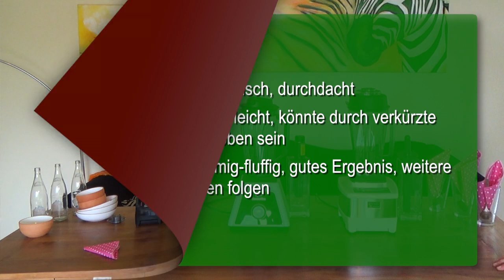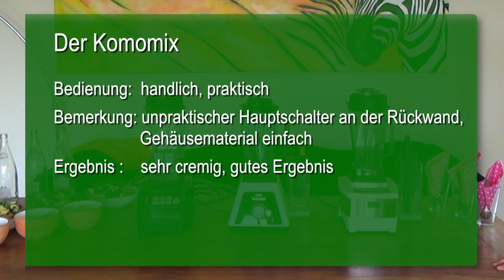OmniBlend vs KomoMix vs Power Smoother - Hochleistungsmixer im Test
Im heutigen Mixertext lassen wir drei beliebte Einstiegsmodelle gegeneinander antreten. Wir wollen sehen, wie sich die Geräte OminiBlend, KomoMix und Power Smoother bei der Zubereitung grüner Smoothies schlagen.